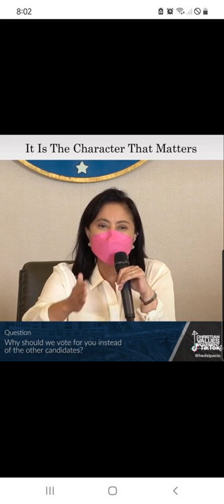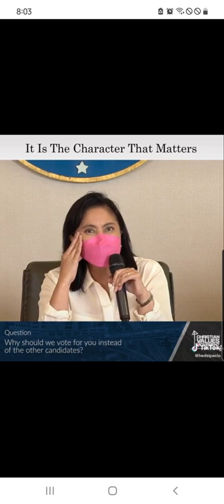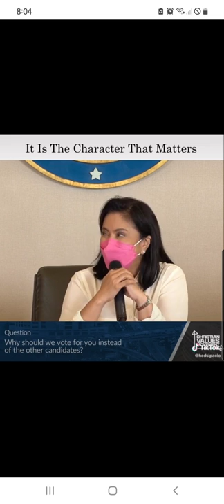LENI ROBREDO ANSWERS WHY WE SHOULD CHOOSE HER AS OUR PRESIDENT